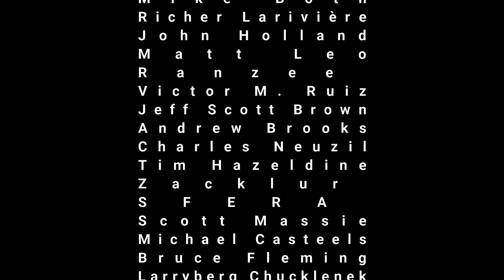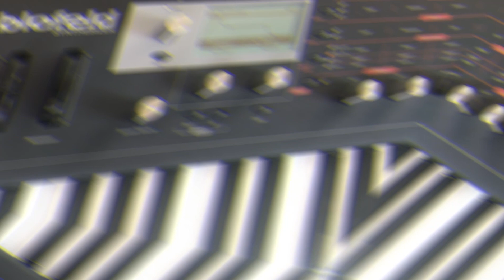Electronic Soundscapes : MicroKorg,Waldorf Blofeld & Korg Gadget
Bitcoin : 3AvXMD6UcWKsZF4RrzFuPCcXy8SuqEpAtf
Ethereum : 0x9F3502db6403Ba638027D17520c7758ecA0a49F2
Bitcoin Cash : qpu0tuxd26s947q67vshpdhz653dhhy3f5dcukk9c2

This electronic soundscape takes a drum loop I used for my latest Electro/Industrial track and added live keys from the MicroKorg and Waldorf Blofeld to give a different vibe and sound.